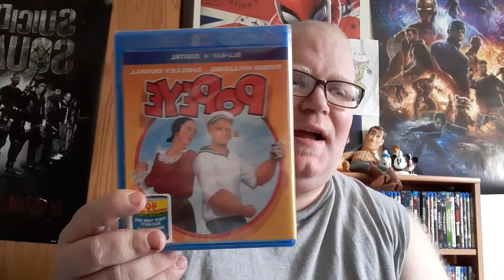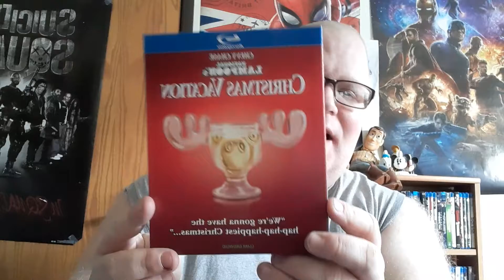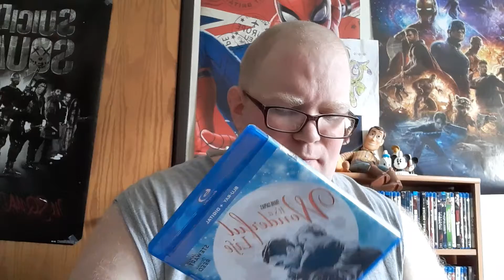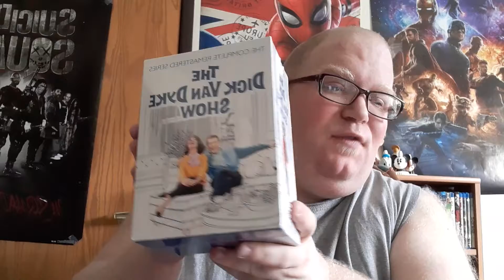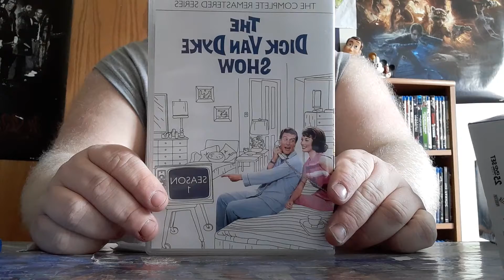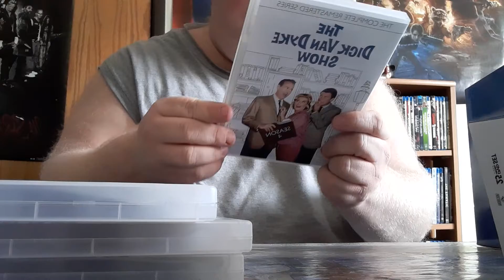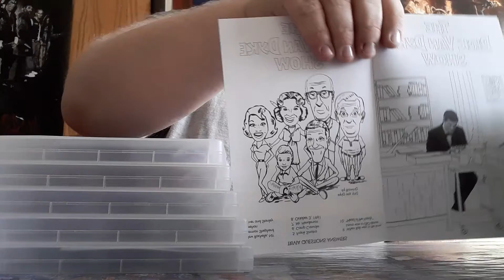Blu-Ray, DVD & Shoe Haul